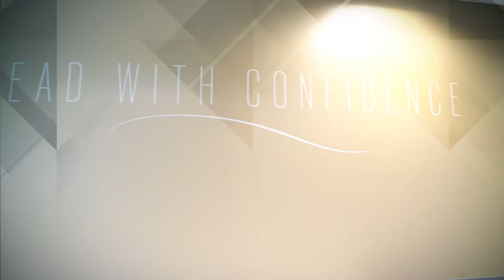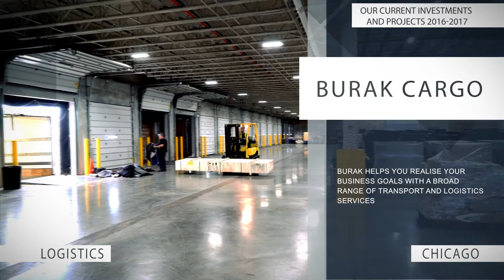Maestro Corporate Group